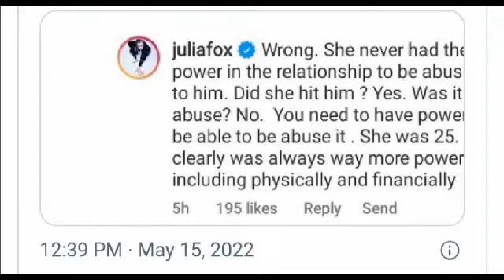Johnny Depp trial - Julia Fox defends Amber Heard